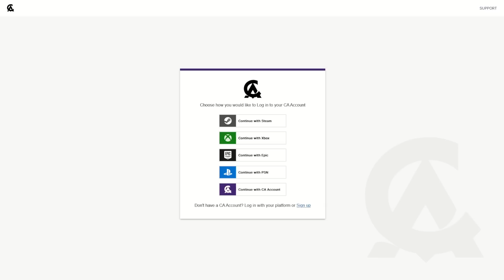Ulrika Magdova ! Présentation & avis sur l'héroïne disponible gratuitement le 13 avril prochain !